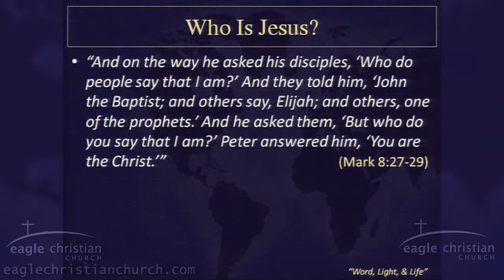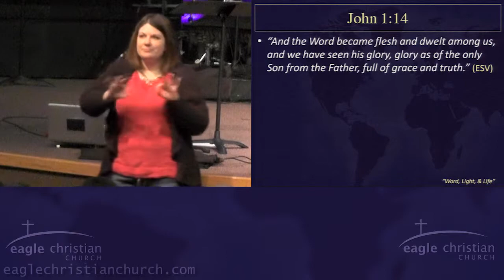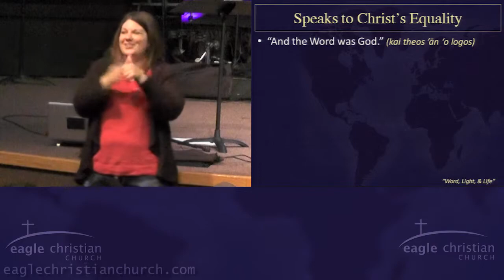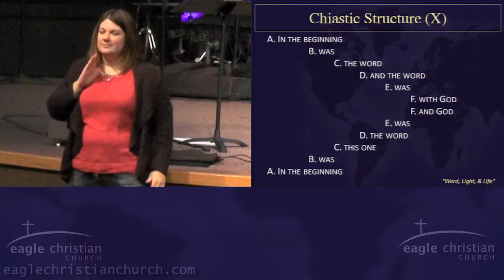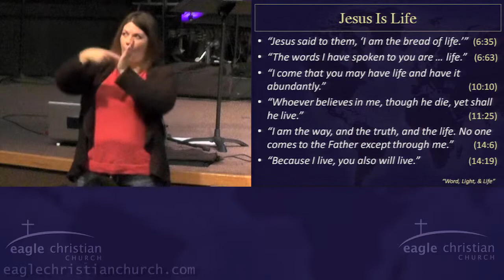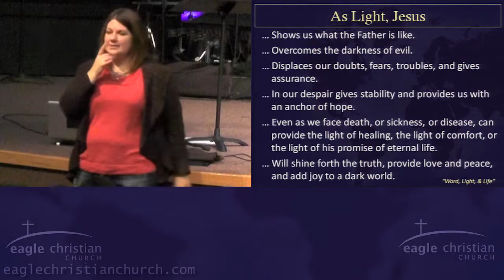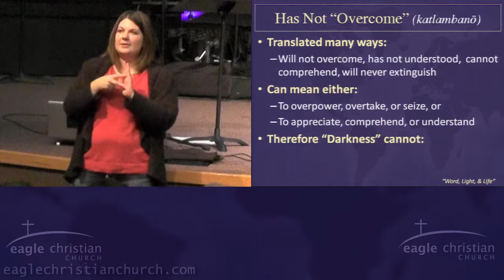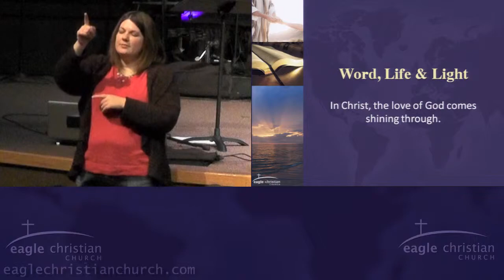Word, Life & Light - ASL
Eagle Christian Church sermons with ASL interpretation
Jan 12, 2014
Word, Life & Light
John 1:1-5
Dr. Steven Crane